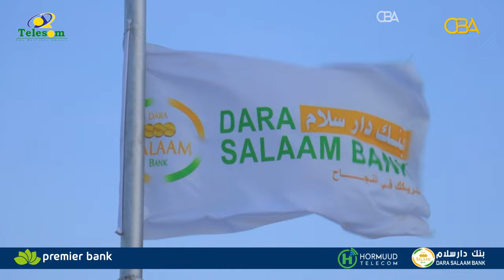Magaalada Hargeysa ayaa xadhiga laga jaray xaafadda ARAGSAN oo ah xaafad casri ah oo quruxdan